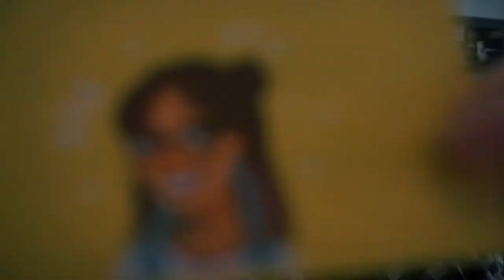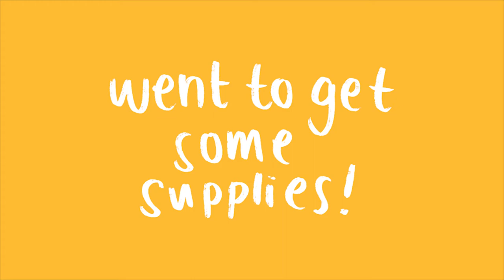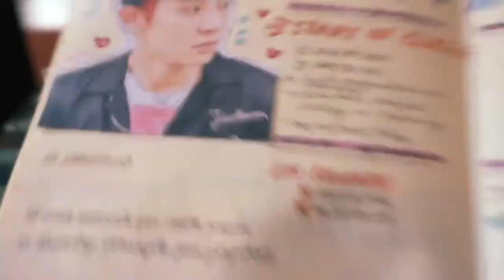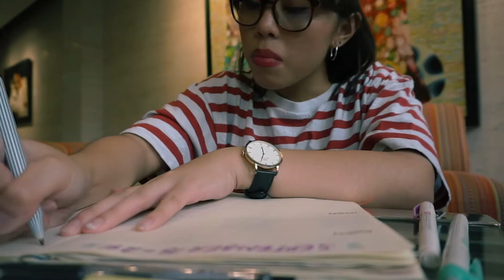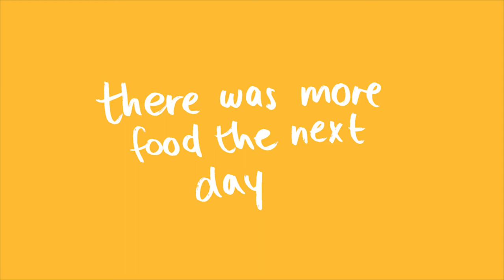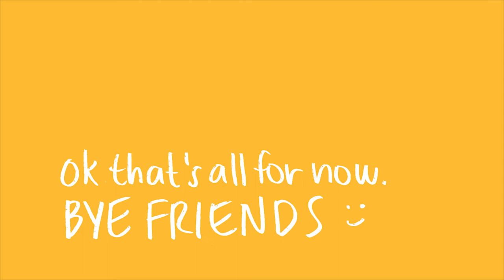HK VLOG 3 | Week 1 of Sophomore Year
hello i'm here again and i will try to keep up with this vlogging thing
anyways, i'm a sophomore now and here's what went down during the first week of school 🤖

🎧 canals by joakim karud
🎧 life in clay by koloto

production
🎬 sony a5000
🎬 iphone 6s